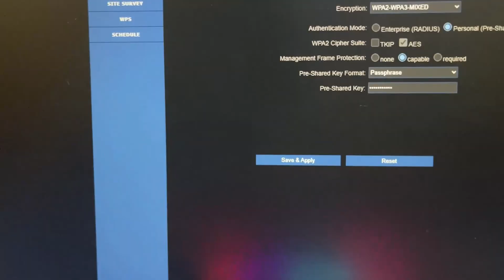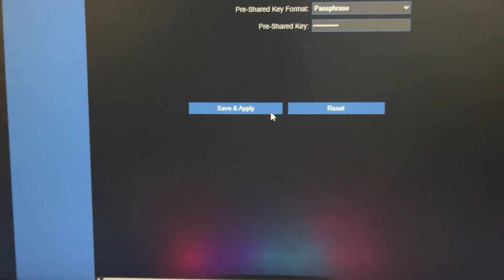HOW TO FIX STEAM DECK OLED WIFI CANNOT CONNECT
If you're like me who just bought the console and has done hours of researching and trying to fix this issue, this might be the last way. If still not working just burn it man..

FIRST: LOG IN INTO YOUR ROUTER
SECOND: NAVIGATE TO THE WIRELESS SECTION
THIRD: FIND SECURITY TAB
FOURTH: FIND ENCRYPTION AND CHANGE IT TO WPA2.